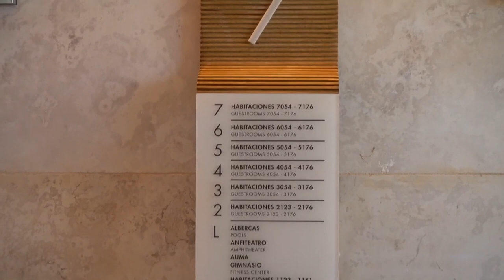New Hotels Opening | Hilton Cancun | Mexico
Travel Around SG | Traveling to Cancun

We are all about new hotels. We have done countless hotel videos in the past, but new hotels videos are so exciting. We present only the best hotels on the market today

Cancun is known all over the world for its breathtaking white sand beaches and captivating azure blue water. Natural wonders, Mayan culture, aquatic activities, and adventure await you. International cuisine, outstanding golf courses, modern wellness facilities, exclusive retail centers, traditional handicraft markets, and shows, bars, and nightclubs all contribute to the city's legendary nightlife.

Credits:
Video used is owned by Hilton hotels.